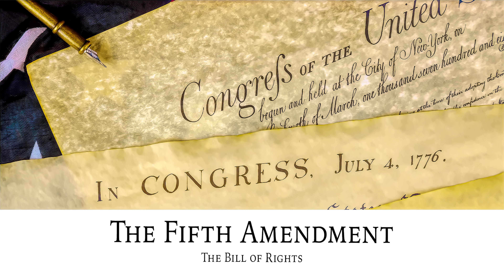AF-472: The Fifth Amendment: The Bill of Rights | Ancestral Findings Podcast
The Fifth Amendment to the Bill of Rights says a lot of things, but they are all things that pertain to the rights of citizens if they are facing or involved in a trial in a court of law. Protecting the basic natural human rights of citizens in court was an important concern to the Founding Fathers, as these rights were usually not respected in England at that time. This is what the Fifth Amendment has to say…